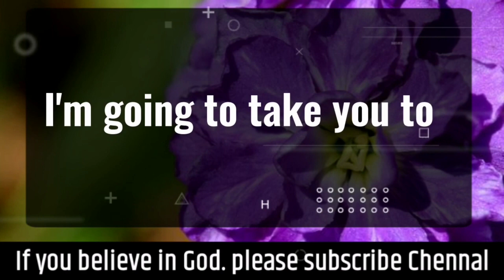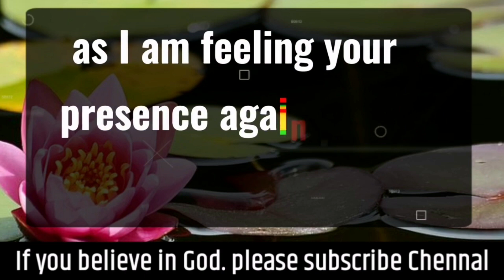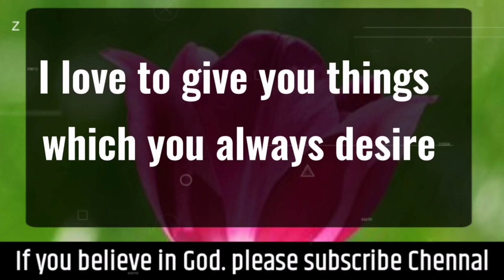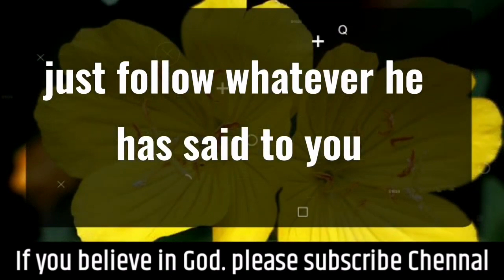11:11 💌Angels Says 🛑Don't Go Anywhere Without Reading This... Angels Message✝️God Miracles Today